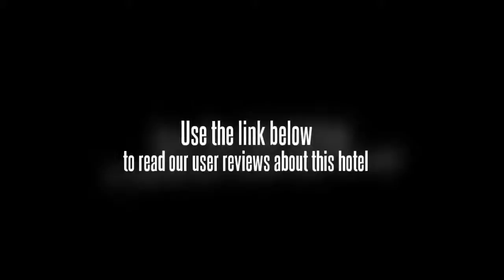VFM Suites Apartments Gurgaon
For the comfort and safety of guests, the VFM Suites Apartments Gurgaon offers non-smoking apartments. The apartment complex has a fitness centre, meeting rooms and a business centre. Fitness facilities can be readily accessed by patrons who'd like to keep an eye on their health and wellness while travelling. Ambience Mall, Chhatarpur Temple and Hauz-i-Shamsi are within a 20 minute drive from the apartment complex.

The VFM Suites Apartments Gurgaon features an on-site restaurant, convenient f